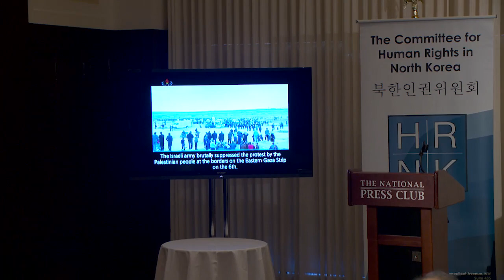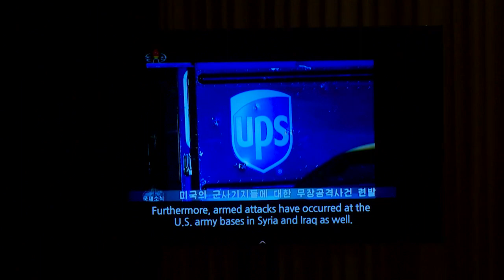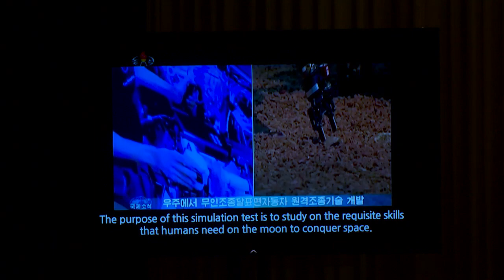Digital Trenches: North Korea's Information Counter-Offensive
On December 18, 2019, HRNK launched its latest report, "Digital Trenches: North Korea's Information Counter-Offensive" by Martyn Williams. Introductory keynote remarks were given by Ambassador Robert King, Former U.S. Special Envoy for North Korean Human Rights Issues. Martyn Williams, author of "Digital Trenches: North Korea’s Information Counter-Offensive" presented his finding from the report. Discussants included  Michael C. Anderson (Major, USMC (ret.)), Thomas Barker (Partner, Co-Chair, Healthcare Practice, Foley Hoag LLP and Board Member, HRNK), and David Maxwell (Senior Fellow, Foundation for Defense of Democracies and Board Member, HRNK). The panel was moderated by Greg Scarlatoiu (Executive Director, HRNK).